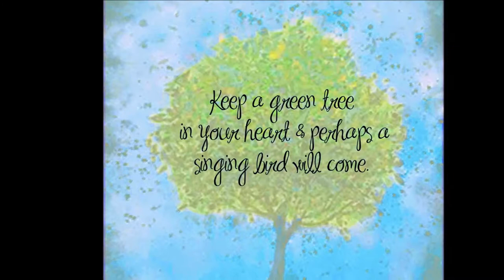Balladeire Duo: Snow2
From their CD 'Blue Winter' Balladeire Duo perform 'Snow'  by Loreena McKennitt and Archibald Lampman. Winter & studio pictures.